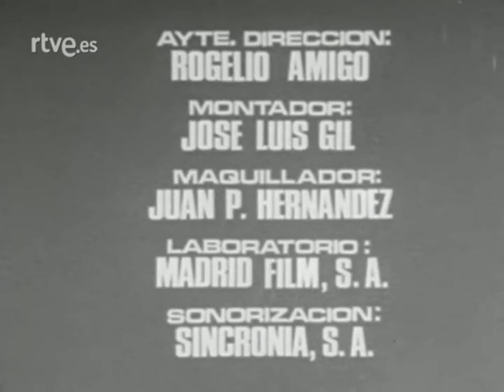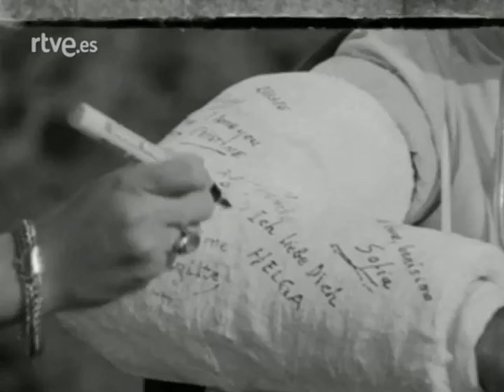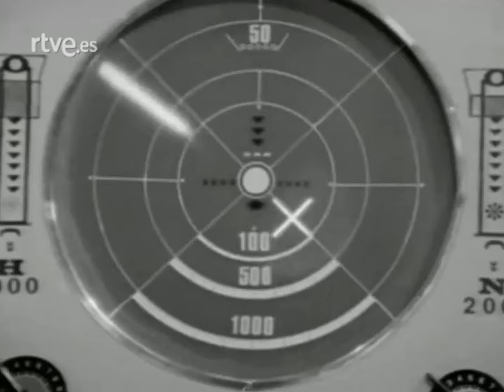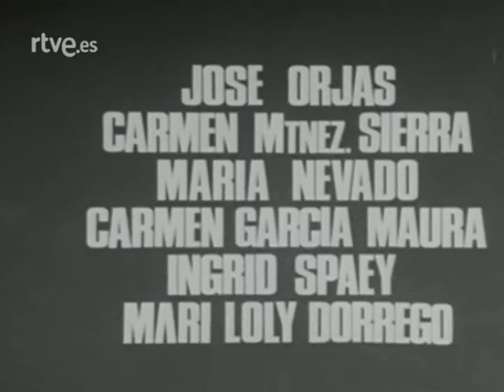Symposium para la paz - Corto, TVE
1970
Director: Antonio Mercero

Intérpretes:
Vicente Vega, José Franco, José Orjas, Carmen Maura, Mariano Ozores, Carmen Martínez Sierra, Manuel Guitián, Juan Cazalilla, Ramón Corroto, Pedro de Quevedo

Esta serie de humor muestra una reunión internacional con el objetivo de conseguir la paz mundial.

Fue una obra que le permitió mejorar como director y guionista, y obtuvo una mención especial en el Festival de Televisión de Montecarlo.
Aunque el contenido no era muy profundo, mediante la música le dabe el toque humorístico y crítico a la situación política.